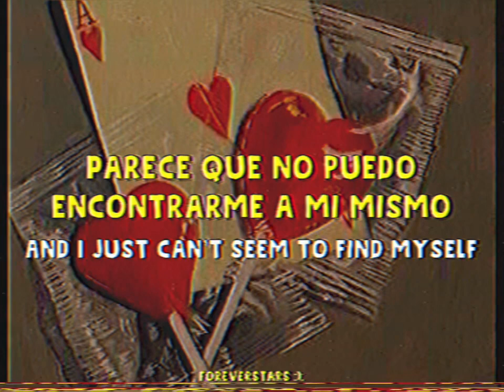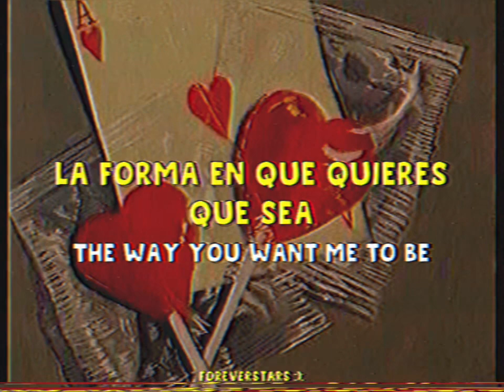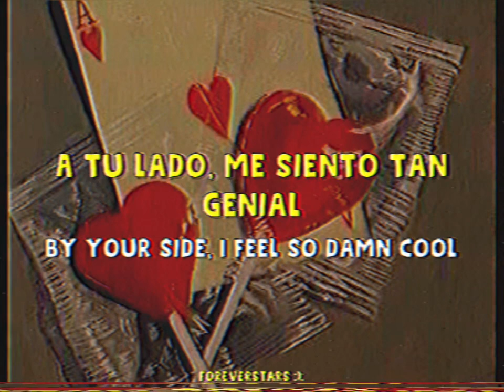Hether - Shy (Sub. Español) // Lyrics